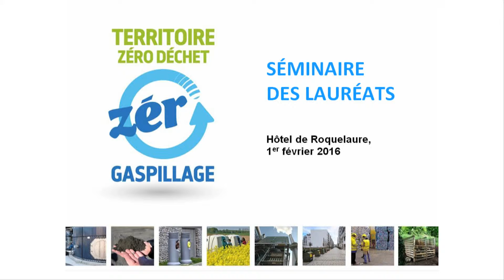Lauréat de l’appel à projets "zéro déchet, zéro gaspillage" : Guillaume Boucherie (Pays de Vilaine)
Levier de mobilisation des territoires, l’appel à projets "zéro déchet, zéro gaspillage" a pour objectif d’accompagner les collectivités volontaires dans une démarche exemplaire et participative de promotion de l’économie circulaire, via la mobilisation de l’ensemble des acteurs locaux (associations, entreprises, citoyens, administrations, commerces) autour des objectifs suivants :

    Réduire toutes les sources de gaspillage,
    Donner une seconde vie aux produits,
    Recycler tout ce qui est recyclable.Les territoires lauréats rassemblent plus de 7,5 millions d’habitants, dont 3 collectivités d’Outre-mer, et s’engagent à réduire de plus de 10 % de leurs déchets, ce qui correspond à plus de 240 000 tonnes évitées et 43 millions d’euros d’économies par an.